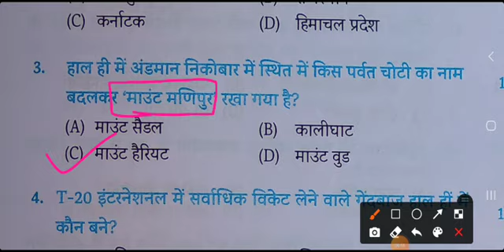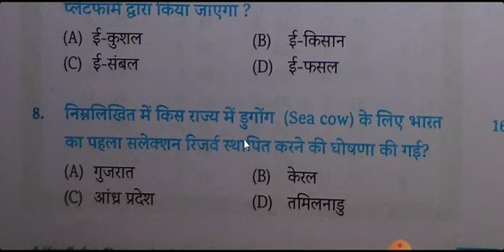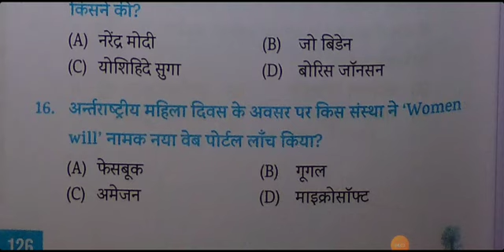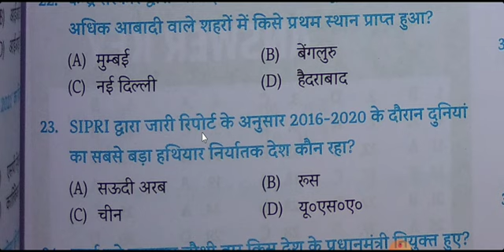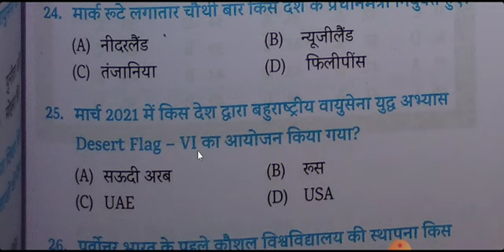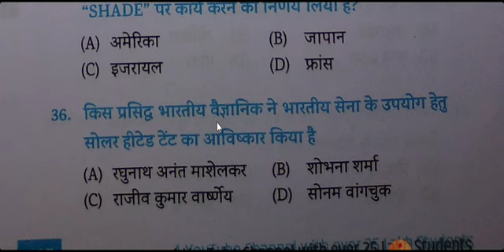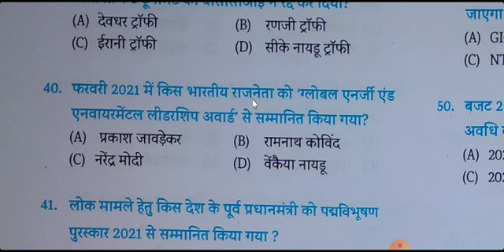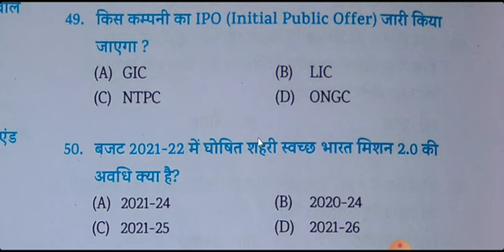🌍💯💥💥Current Affairs Practice Set #7👉50 Selected Questions for all Competitive Exam 2021-2022